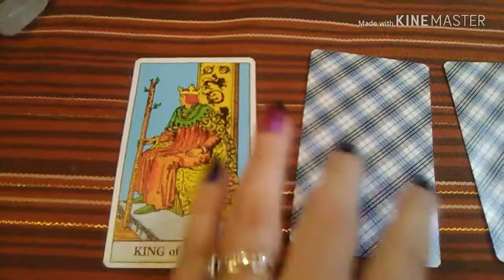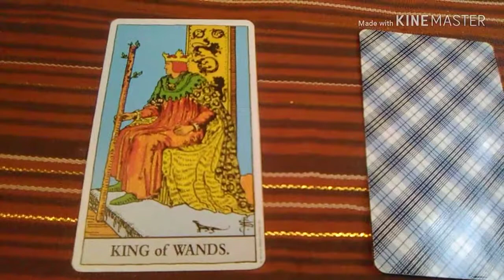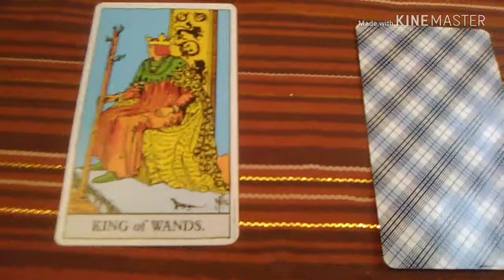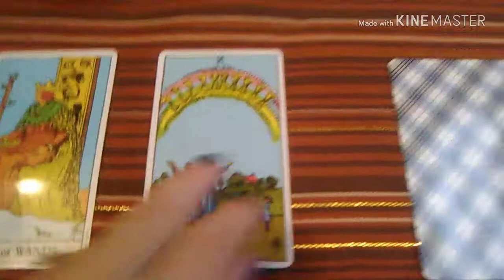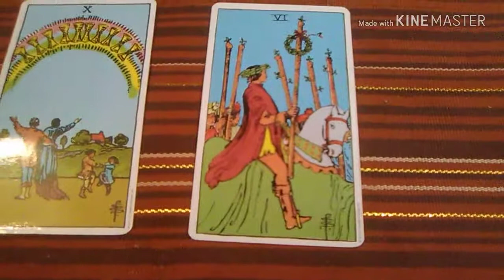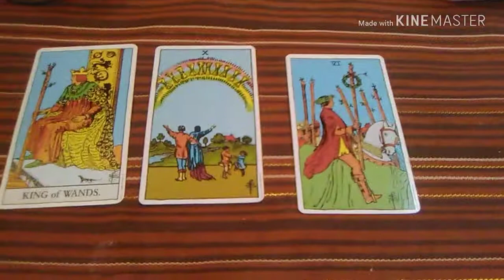Scorpio Season**Pick a Card**2018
A general love, money, health Reading for Scorpio Season 2018